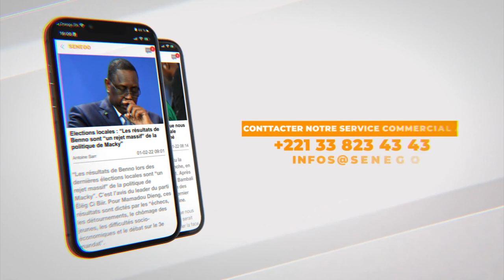Passation de service au ministére de l'ESS : Zahra Iyane Thiam passe le témoin à Victorine Ndéye